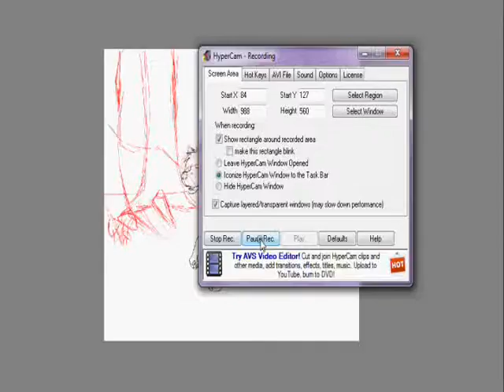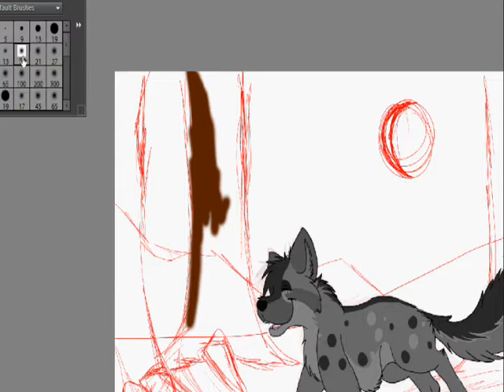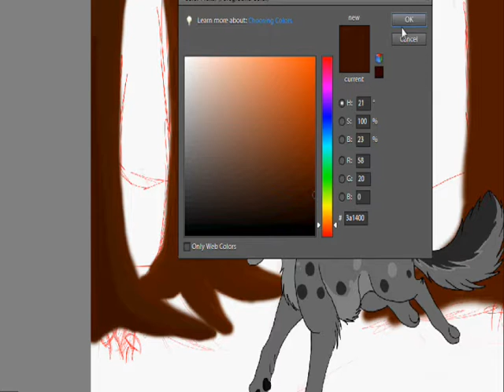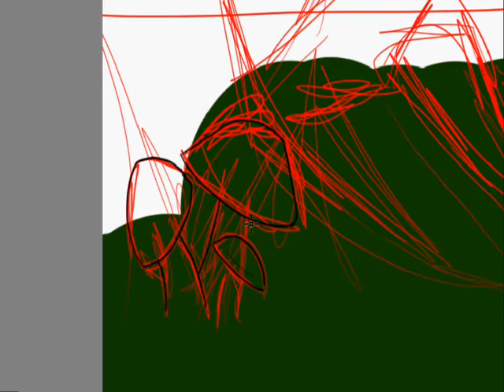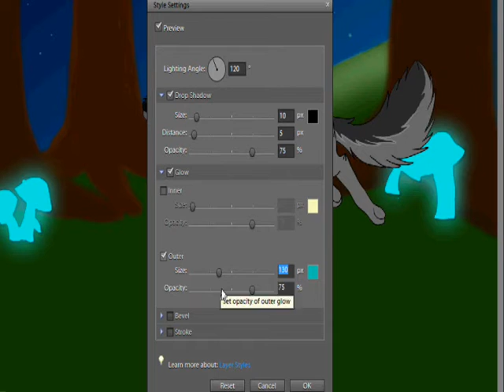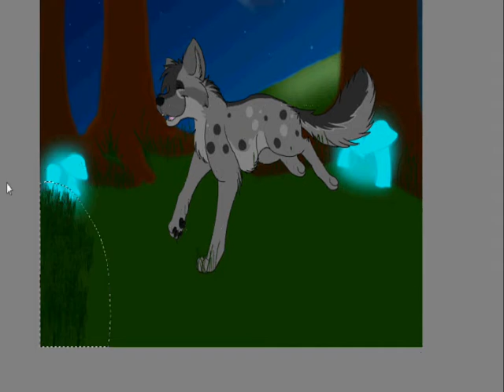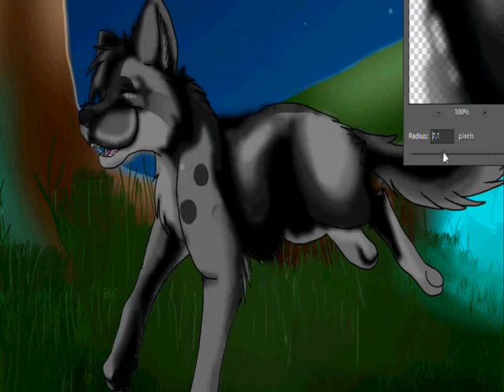Glowing Mushroooms :P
Sorry that i haven't uploaded anything lately. I've been busy with school and stuff.

I drew this a long time ago to practice my shading. I relly like how it turned out! I also wish that mushrooms could glow :(

This was done in Photoshop Elements

oh ya, and I used a song from the youtube list because this is a new lap top and i dont have any music on it yet.